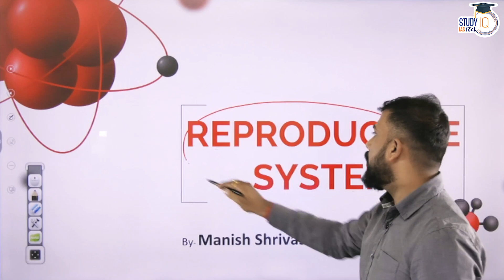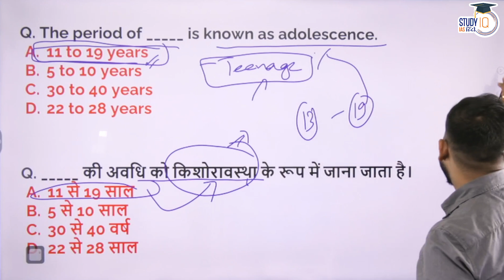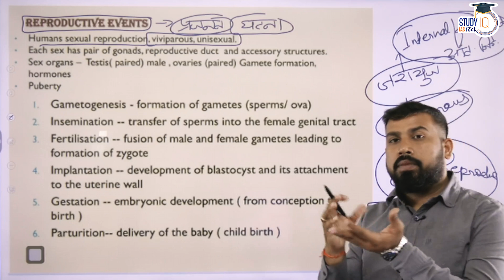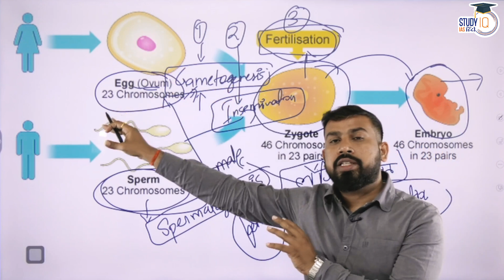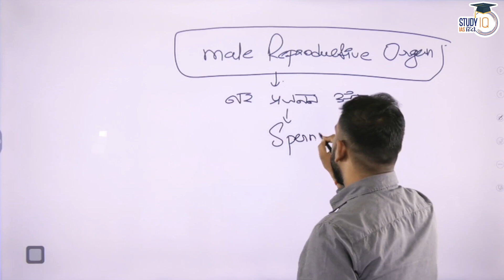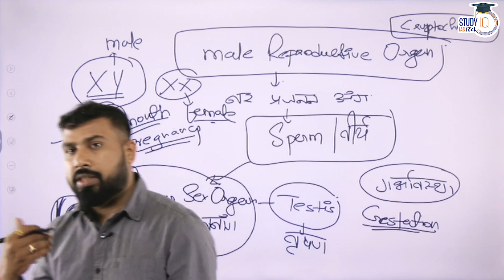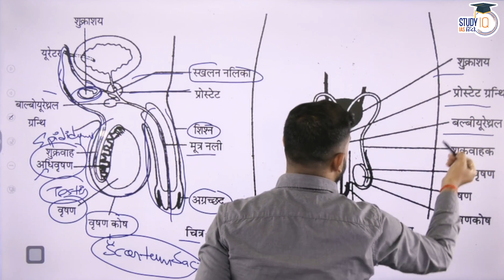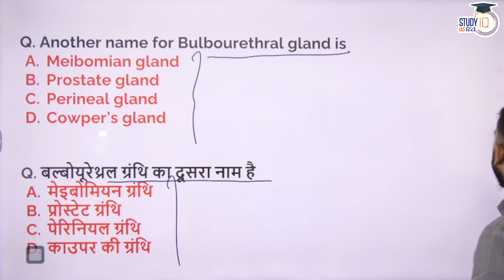Biology Male Reproductive System Lec 67By Manish Shrivastava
In this video Manish Shrivastava is talking about The male has reproductive organs, or genitals, that are both inside and outside the pelvis. The male genitals include:

the testicles (pronounced: TESS-tih-kulz)
the duct system, which is made up of the epididymis and the vas deferens
the accessory glands, which include the seminal vesicles and prostate gland
the penis
In a guy who has reached sexual maturity, the two oval-shaped testicles, or testes make and store millions of tiny sperm cells. sexual reproduction, the production of new organisms by the combination of genetic information of two individuals of different sexes. In most species the genetic information is carried on chromosomes in the nucleus of reproductive cells called gametes, which then fuse to form a diploid zygote. Hope you find this initiative of Science & Technology UPSC PT-2023 interesting and helpful for the preparation of UPSC -2023 by STUDYIQ IAS HINDI.